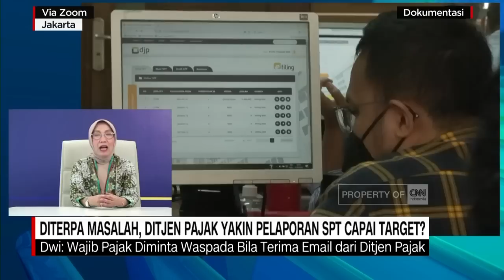Diterpa Masalah, Ditjen Pajak Yakin Pelaporan SPT Capai Target?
Direktorat Jenderal Pajak Kementerian Keuangan melaporkan hingga 23 Maret 2023 sudah ada jutaan wajib pajak yang telah melaporkan surat pemberitahuan tahunan 2022. Namun, momentum jelang batas akhir pelaporan SPT pajak di akhir bulan Maret 2023 ini dimanfaatkan penjahat siber untuk menipu wajib pajak yang lengah dan mendapatkan keuntungan. Salah satunya dengan modus pemberitahuan soal kurang bayar.
Untuk membahasnya lebih dalam, simak pembahasan News Anchor CNN Indonesia Dea Kartika dengan Direktur Penyuluhan Pelayanan dan Hubungan Masyarakat Ditjen Pajak Kementerian Keuangan Dwi Astuti.